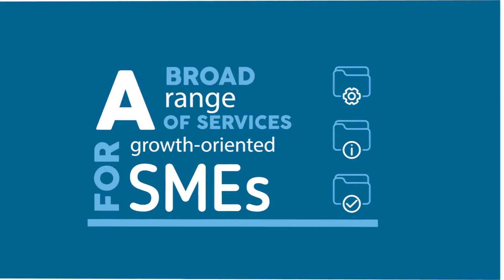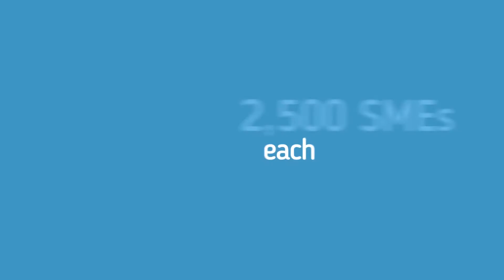ENTERPRISE EUROPE NETWORK.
O principal objetivo da EEN-PORTUGAL é ajudar as empresas portuguesas, particularmente as pequenas e médias empresas e startups, a tornarem-se mais inovadoras e competitivas em mercados internacionais, disponibilizando-lhes informação estratégica e serviços de apoio.